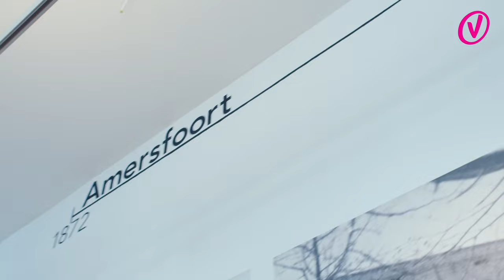Amersfoort in Vogelvlucht: Onze Top 5 Bezienswaardigheden die je niet mag missen!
In deze video zullen we je meenemen op een tour langs enkele van de meest opvallende historische en culturele bezienswaardigheden in deze prachtige stad.

We beginnen onze tour bij De Koppelpoort, een van de meest iconische bezienswaardigheden in Amersfoort. Dit prachtige middeleeuwse bouwwerk was vroeger een belangrijke poort in de stadsmuur en is nu een populaire toeristische attractie.

Onze volgende stop zijn de Muurhuizen, een unieke en prachtige rij huizen die tegen de middeleeuwse stadsmuur aanleunen. Dit is een van de meest gefotografeerde plekken in de stad en het is gemakkelijk te zien waarom.

Vervolgens bezoeken we Monnikendam, een prachtige historische wijk die bekend staat om zijn rustige sfeer en charmante straatjes. Hier kun je genieten van de prachtige architectuur en de ontspannen sfeer van deze bijzondere plek.

Daarna gaan we naar het Mondriaanhuis, een museum gewijd aan de beroemde Nederlandse kunstenaar Piet Mondriaan. Het museum biedt een fascinerende kijk op het leven en werk van deze invloedrijke kunstenaar en is een must-visit voor kunstliefhebbers.

Onze laatste stop is de Onze Lieve Vrouwetoren, ook wel bekend als de Lange Jan. Dit is de hoogste toren in de stad en biedt een adembenemend uitzicht over Amersfoort en de omgeving. Een bezoek aan deze toren is een onvergetelijke ervaring.

00:00 - Intro
00:27 - De Koppelpoort
01:02 - Muurhuizen
01:36 - Monnikendam
02:20 - Mondriaanhuis
03:09 - Onze Lieve Vrouwetoren
03:38 - Outro